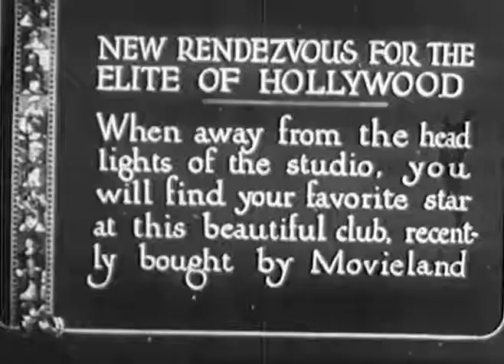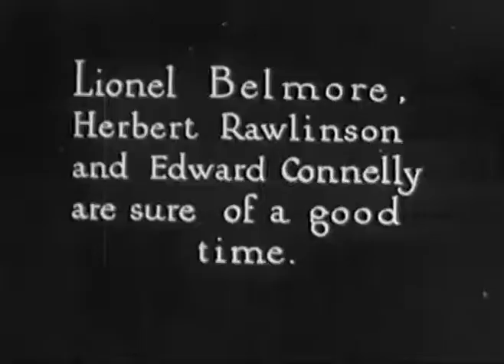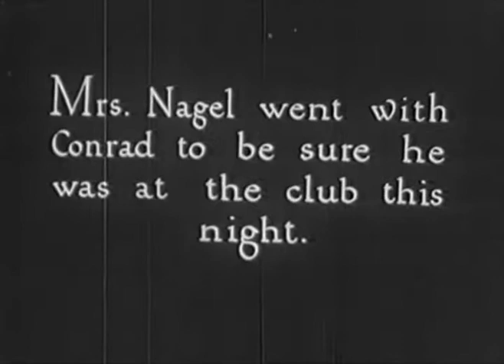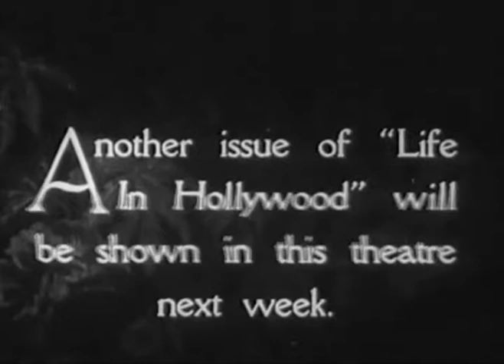Scott Lord Silent Film: Silent Film Studio Tours, Life In Hollywood (Dell, 1927)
Reel Seven